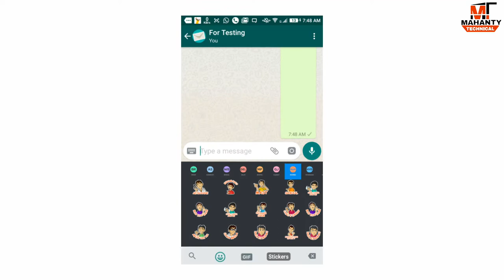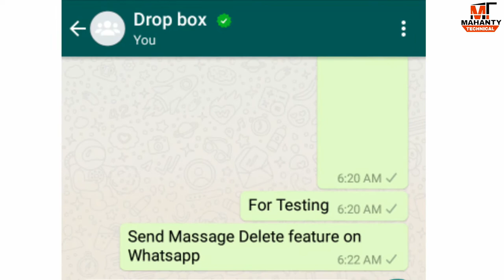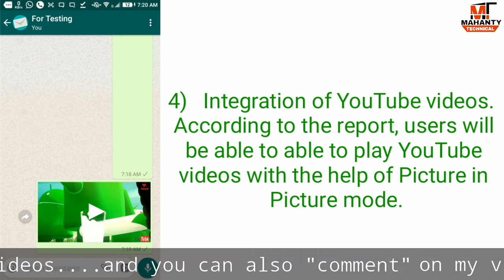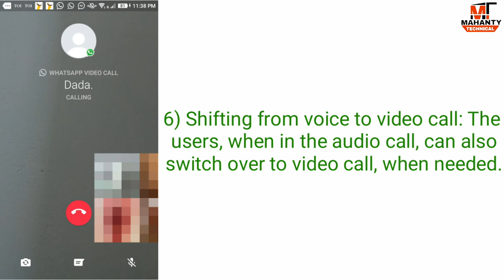🔥New Upcoming features on WhatsApp | Know 7 New Features - Verification Badge, UPI, Stickers Etc...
Namaskar Dosto Mahanty Technical Channel pa apka dilsa Welcome .

aj ma is video ma apko bataya ha New Upcoming features on WhatsApp, video ma apko 7 neya upcoming features ke bare ma bataya ha , example jayse Whatsapp Verification Badge, Whatsapp UPI, Whatsapp Stickers Etc.. yesasab features bohut jaldi anawala ha.
mujha umeed ha ka yea video apko jarur pasand ayega .

or satha ma "bell" icon ko jarur dabana  issa apko next video ka notification meljayega ..
bye jaldi hi meltaha next video ma ..
tabrak ka leya bye..bye..
 take care...

*🔴Jio Phone Booking Start , How to Book Jio phone, Live Demo, full process in Details [ in hindi ]

*🔘New Android Oreo, Android 8.0 Latest version, Android O Top Features, what's New on Android Oreo..

*🔲WhatsApp New Update | Now You Can Add New Colorful Status and Styles Texts on Your WhatsApp Status

*💌What is Sarahah app , and how does it works..!! Full Review | stetp by stetp [in Hindi]

*GB WhatsApp Full Review..!! & GB WhatsApp using is safe or not ? Details step by step in .

🔵Hay you can follow me on ...